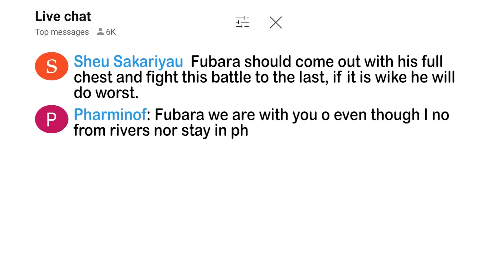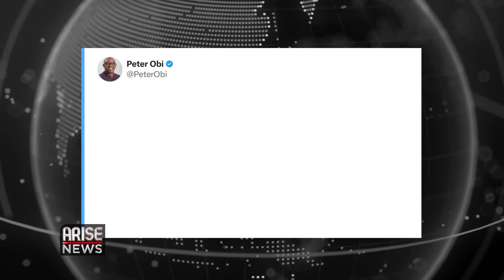Peter Obi Donates N5M To Victims + Wike, Fubara Criticized Over Rivers Assembly Demolition|OjyOkpe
The demolition of the State House of Assembly complex in Rivers State, has elicited outrage among a cross section of Nigerians

The demolition is coming as the factional Speaker, Edison Ehie, led other lawmakers loyal to the state governor Sim Fubara to hold a sitting early Wednesday morning.

It was gathered that Ehie, during the session, said the complex was due for repairs following the explosion that rocked the building on October 30th 2023 saying the governor will provide an alternative place for them to sit in the meantime.

The exercise may not be unconnected with the recent crisis rocking the House of Assembly after 27 PDP lawmakers decamped to the APC.

The presidential candidate of the Labour Party in the last elections,
Peter Obi, on Tuesday visited the injured victims receiving treatment at the Barau Dikko Teaching Hospital, after the recent accidental military airstrike and donated N5M Naira.

The former Anambra governor in a post on X, commended the Kaduna State government for its efforts in bringing succour to the victims and urged the military to be more cautious and professional when carrying out operations stating that the occurrence of 16 mishaps which have claimed about 485 lives, since 2009 when the country initiated the war against insurgency, is quite worrisome.

Vice president Kashim Shettima, pledged N25 million naira to indigent female students during the 13th convocation lecture of Alhikmah university in illorin over the weekend.

Shettima however told male students to struggle and pay their fees because they are men just like himself.

In a bid to enhance road safety awareness and enlighten market leaders and transporters on traffic regulations, the Lagos State Traffic Management Authority on Monday, officially initiated the Year 2023 Ember Months Public Enlightenment and Safety Advocacy Campaign.

The campaign was marked by introducing newly launched LASTMA Female Elite Corp.

A video showing a female customs officer demanding money from a passenger at the Murtala Muhammed International Airport, in Lagos has gone viral.

In the video, the customs officer was seen requesting for the sum of N5,000 Naira, while clutching the trolley containing the passenger’s luggage.

In London England, 15-time Grammy winner Alicia Keys delivered a surprise performance at a train station on Monday morning. She played a string of her hits songs on a piano donated by Sir Elton John in 2016.

The 42 year old singer was in town to headline Capital's Jingle ‘Bell Ball’ at the O2 Arena, She mesmerized the crowd with her 2009 hit single, ‘Empire State of Mind" adjusting the lyrics from “now you’re in New York,” to “now you’re in London.”